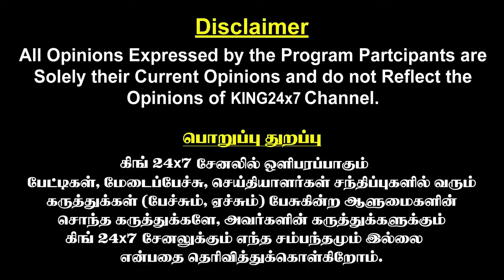ஆர்ம்ஸ்ட்ராங் கொ*யில் திடீர் திருப்பம்..! BSP Anandan Interview on Armstrong Case | Sambo Senthil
ஆர்ம்ஸ்ட்ராங் கொலையில் திடீர் திருப்பம் ! சம்போ செந்திலை எனக்கு தெரியும் ! | BSP Anandan Interview on Armstrong Case | Sambo Senthil | Vada Chennai Nagendran